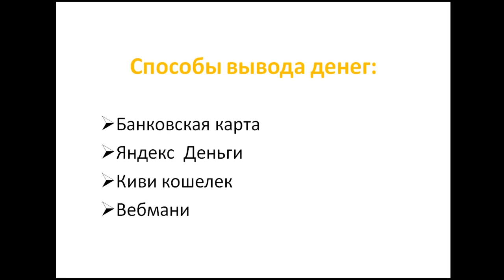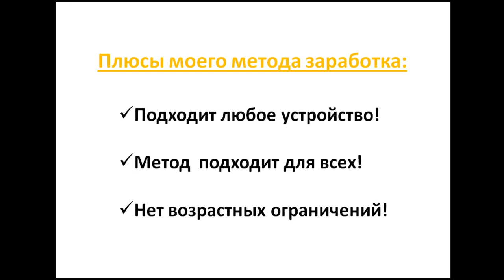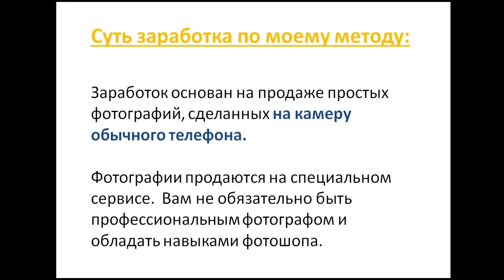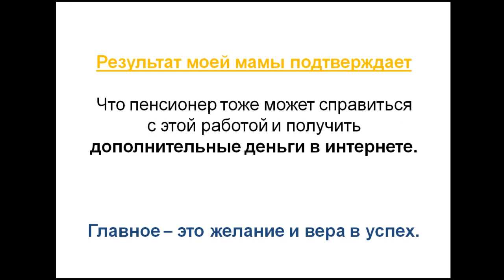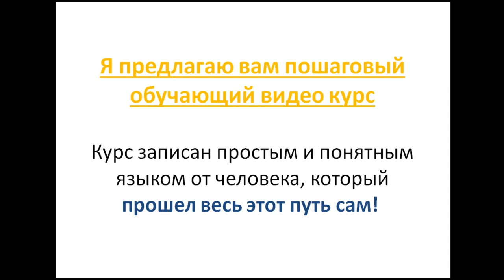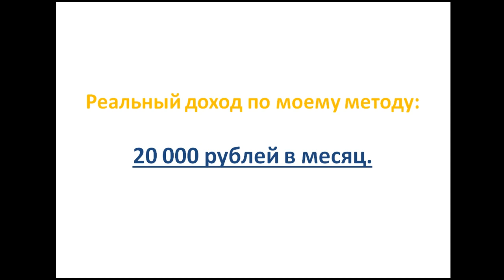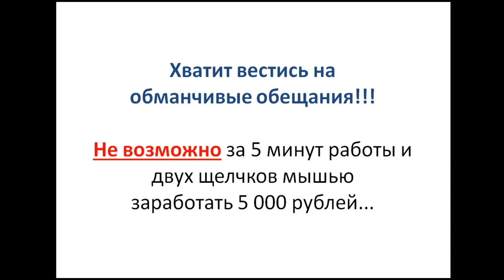Легкие деньги 2021 Заработок в Интернете от 20 000 Рублей Без Вложений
Легкие деньги 2021 Заработок в Интернете от 20 000 Рублей Без Вложений Перейти на сайт

Globus-inter Как заработать 430 000 РУБЛЕЙ НА ПРИЛОЖЕНИИ GLOBUS БЕЗ ВЛОЖЕНИЙ